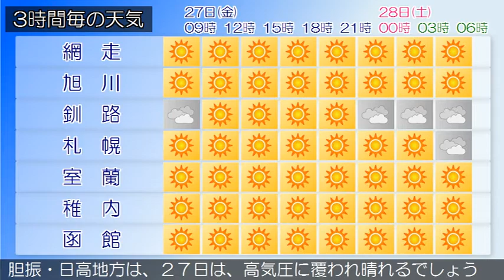2017/10/27 北海道地方の天気予報 朝